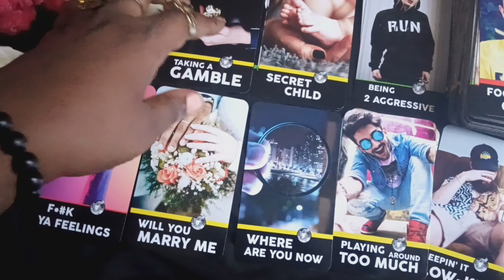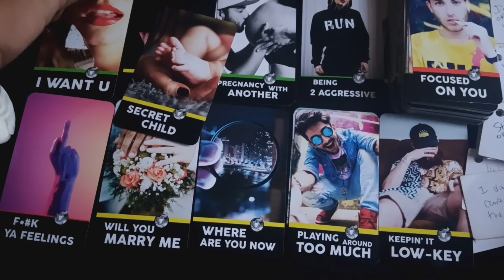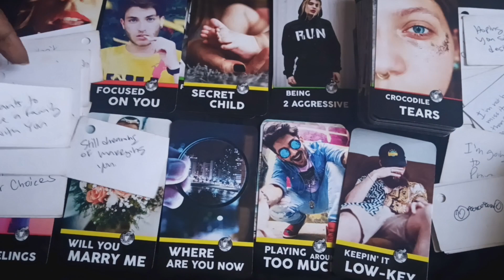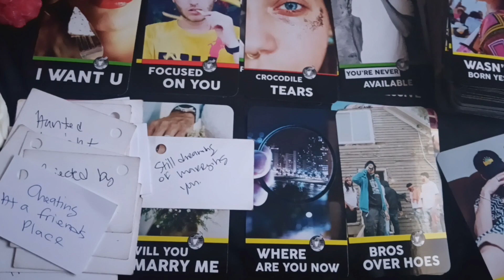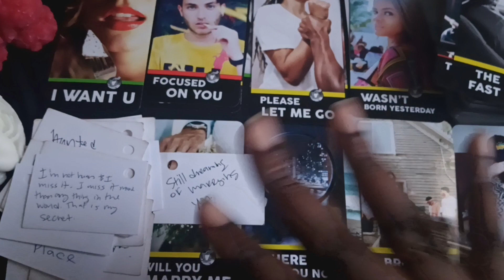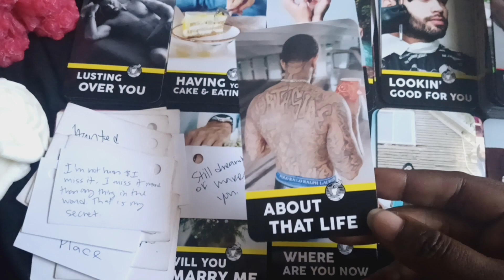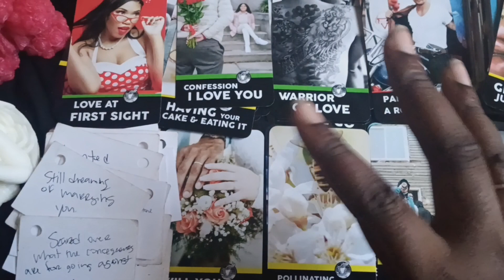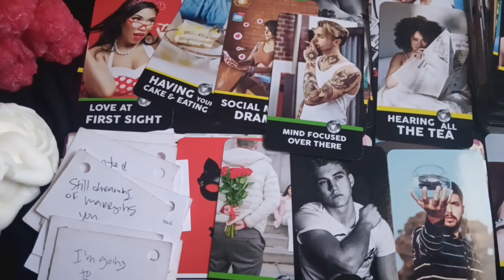Karmic is using threats & guilt to trap them🤦🏾‍♀️ It's over and your love wants a reunion with u🤍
Personal Readings 🛒👇🏾